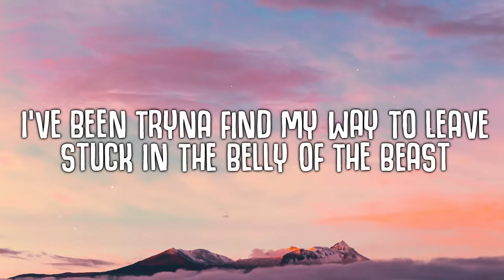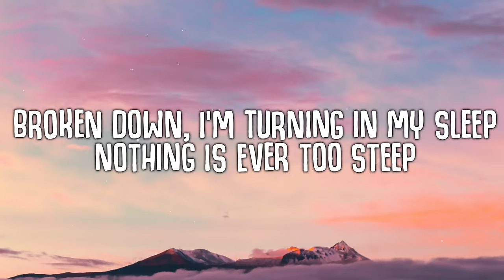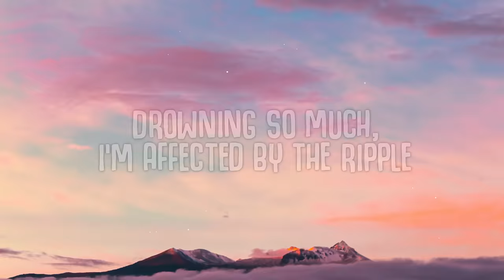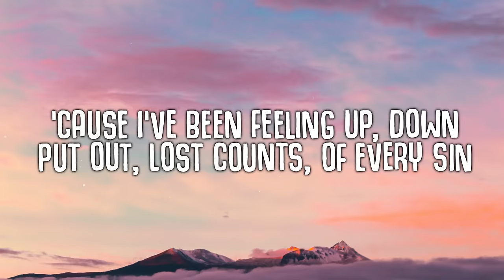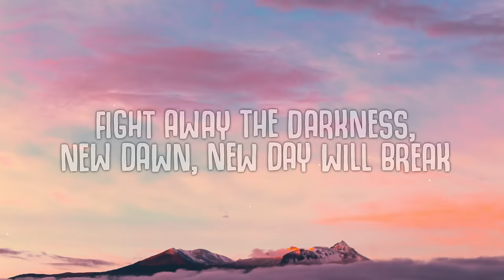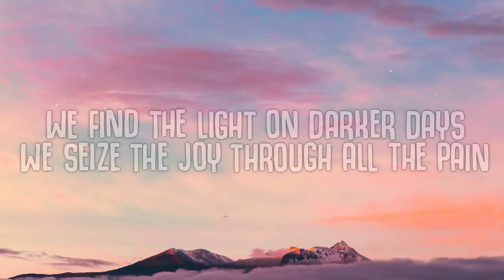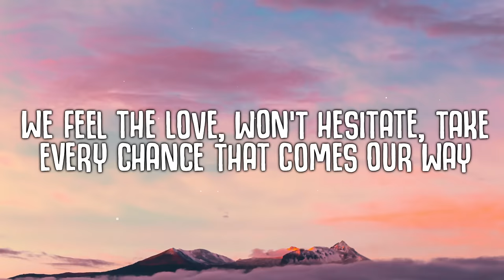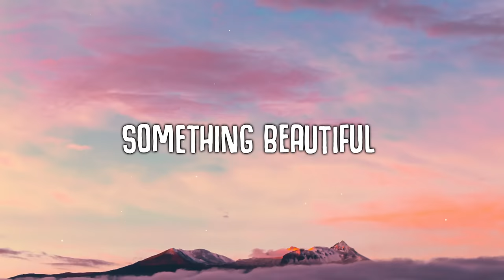Tom Walker - Something Beautiful (Lyrics) ft. Masked Wolf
Tom Walker - Something Beautiful
Tom Walker - Something Beautiful ft. Masked Wolf

I've been tryna find my way to leave
Stuck in the belly of the beast
It's getting hard to breathe
Broken down, I'm turning in my sleep
Nothing is ever too steep
I'm tryna find my peace (Find my peace)

'Cause I've been feeling up, down
Put out, lost counts, of every sin
Just tryna find a new way, true say
Real change, it's not too late
Fight away the darkness, new dawn, new day
Will break

I'm just holding on to happiness from all the pain
Something beautiful (Ooh, ooh, ooh, ooh-ooh)

Drowning so much, I'm affected by the ripple
Feeling so low that I can't even see the middle
Dark days, lost ways, made me feel little (Hey)
Tryna find the words, like we be playing with the riddle
I know now I've been tryna hold myself (Myself)
Looking in the mirror, I don't know myself (Myself)
Emotions on loan, like I owe myself (What?)
Head out the window when I'm screaming for help

Will break

We find the light on darker days
We seize the joy through all the pain
We feel the love, won't hesitate, take every chance that comes our way
The little things, we appreciate
We fight for truth, a heavyweight
And every win, we celebrate
We celebrate

Something beautiful (Ooh, ooh, ooh, ooh-ooh, we find the light on darker days, we seize the joy through all the pain)
Something beautiful (Ooh, ooh, ooh, ooh-ooh, we feel the love, won't hesitate, take every chance that comes our way)
Something beautiful (Ooh, ooh, ooh, ooh-ooh, the little things, we appreciate, we fight for truth, a heavyweight)
Something beautiful